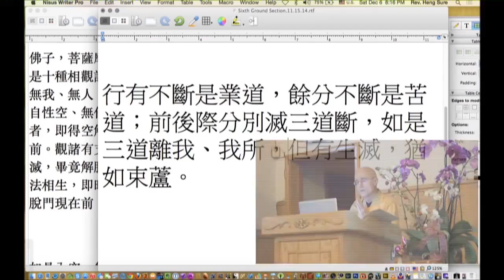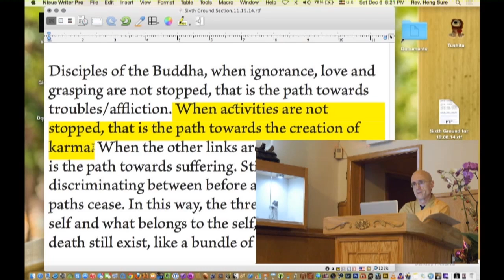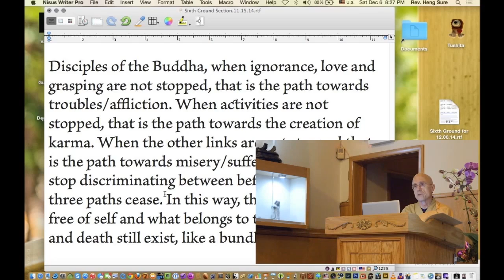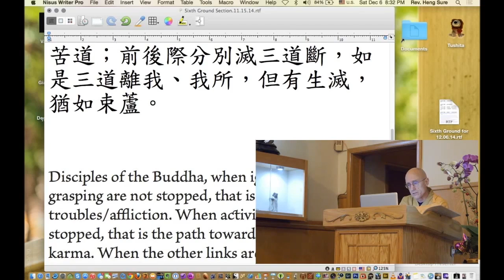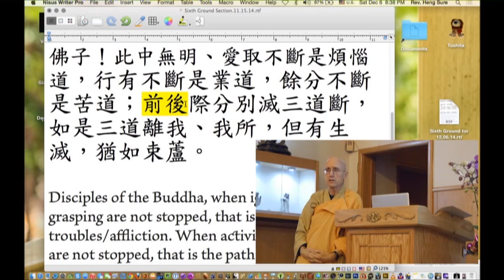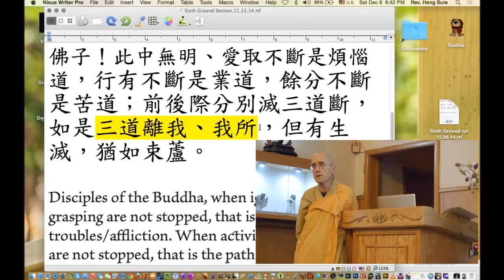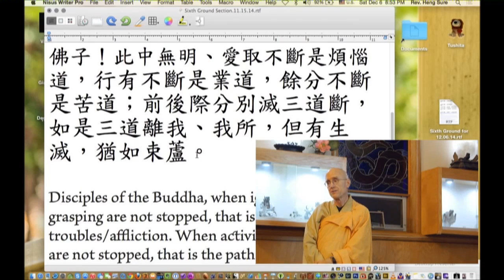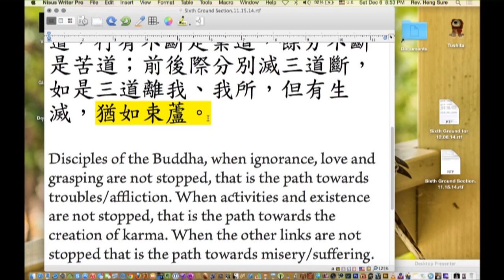Avatamsaka Sutra Lecture at Berkeley Buddhist Monastery, 6 December 2014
About the class:
Weekly Saturday evening Avatamsaka Sutra lecture, broadcasted live from Berkeley Buddhist Monastery.

Covering the Avatamsaka Sutra, "Ten Grounds Chapter" Sixth Ground.